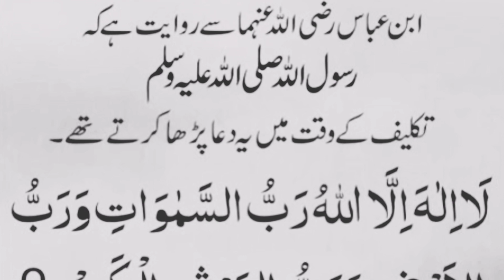daily dua hadees || تکلیف کے وقت یہ دعا پڑھیں